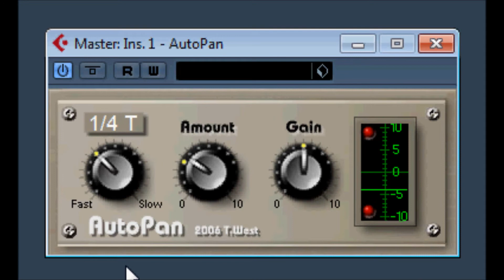Auto Pan by Terry West Productions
part of the Easy Bundle A compilation of 14 various plugins

Don't forget to make or think about making a donation to this great sellection / collection of amazing plugins.